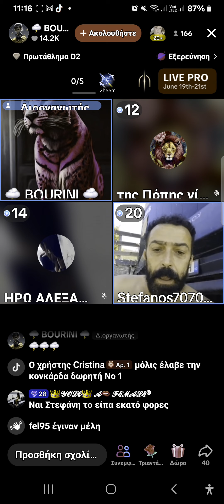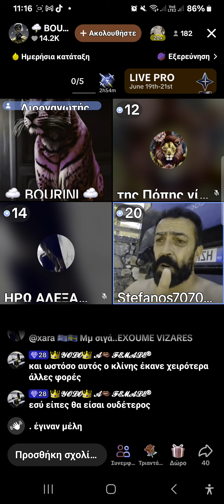ΣΤΕΦΑΝΗΣ ΑΠΕΙΛΕΣ ΓΙΑ ΣΤΗΒ ΚΏΣΤΑ